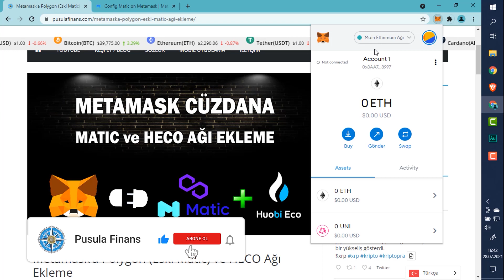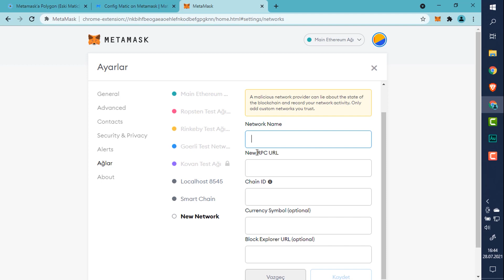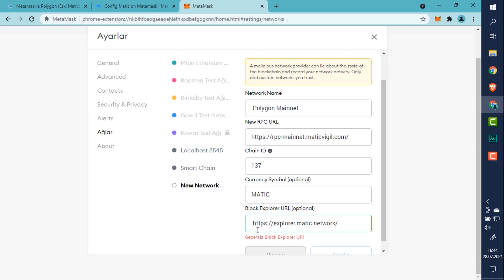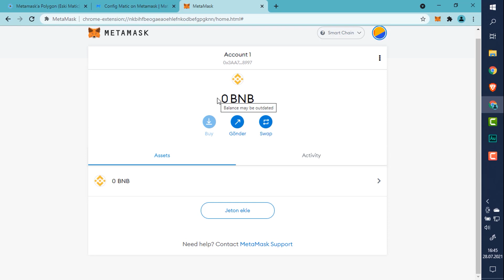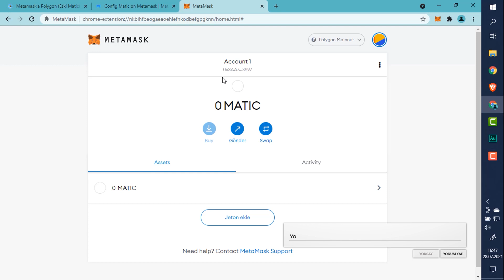Metamask Cüzdana Matic (Polygon) Ağı Ekleme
Metamask matic ağı ekleme detaylı anlatım ve matic ağı kurma, matic ağı ekleme, metamask polygon ekleme ve metamask matic network nasıl eklenir ile ilgili sorularınıza videomuzda yanıt bulabilirsiniz.
Bitcoin, Ethereum, Altcoin ve Kripto Para Haberleri, Ön Satış Coin Almak, Altcoin Sepeti, Bitcoin Analiz, Altcoin Analiz, Altcoin Tavsiye, Bitcoin Haberleri ve Altcoin Haberleri, Altcoin Al Sat Taktikleri, Altcoin Alma, Airdrop, Güncel Piyasa ve Borsa Analizi, Metaverse, Web 3.0 Blockchain Teknoloji Takibi ve Eğitim Rehberi, Bitcoin Son Durum, Altcoin Son Durum, Yatırım Tavsiyeleri, Ön Satış Platform ve Proje Yorumları için kanalımızı takip etmeyi unutmayın.

00:00 Giriş
00:23 Metamask cüzdanı açma
00:43 Metamask yeni ağ ekleme menüsü
01:17 Matic (Polygon) ağ bilgileri
01:37 Metamask tarayıcıda yeni ağ ekleme
02:00 Metamask Matic (Polygon) ağ kurulumu nasıl yapılır
02:50 Metamask ağlar arası geçiş
03:27 Metamask coin gönderme ve ağ seçimi

Matic (Polygon) ağ bilgileri ve makalenin tamamına buradan; ulaşabilirsiniz.

🟢 Metamask Polygon Matic Ekleme (Metamask Polygon Matic Kurulumu):
Son dönemde borsalar ve coinler blokzincir teknolojilerini yaymak ve en çok kullanılan sıcak cüzdan olan Metamask cüzdanlara entegre olmak istemektedir. Bu yazımızda ise Matic (Polygon) ağının Metamask’a nasıl eklendiğini göreceğiz.
Kısaca Polygon Matic ağından bahsetmek gerekirse eğer, Ethereum ile uyumlu blockchain’lerden oluşan bir ağ olan Polygon, Ethereum ana zinciriyle birlikte çalışır. Yan zincirler yoluyla ölçeklenebilirliği artırmayı, daha hızlı ve ucuz işlemler sunmayı amaçlar. Polygon ağının kullanım coini $MATIC‘dir. Hindistan merkezli Polygon’un Ethereum kökenli danışmanları vardır. Ethereum altyapısının gas fee yani işlem ücretlerini azaltmayı, 2 saniyede blok oluşturmayı ve saniyede 65000 işlem kapasitesine ulaşabileceğini vaat eder.
Polygon Matic ağını Metamask cüzdanımıza eklemeye başlayalım.
Adım 1) Metamask ikonuna tıklıyoruz ve şifre ile giriş yapıyoruz.
Adım 2) Şifremizi girdikten sonra , cüzdanımız açıldı ve bakiyemizi görebildik. Yukarıda “Main Ethereum Ağı” yazan kısma giriyoruz. Açılan pencerede en altta yer alan “Özel RPC” seçeneğine giriyoruz.
Adım 3) Özel RPC alanında numaralandırılmış boşluklara sırasıyla aşağıdaki değerleri girmeniz gerekmektedir.

Matic Ağı Bilgileri:
Network Name (Ağ Adı): Matic Network
Chain ID (Zincir Kimliği): 137
Symbol (Sembol): MATIC

Bu değerleri kopyala yapıştır olarak alabilirsiniz. Yazdıktan sonra “Kaydet” tıklıyoruz.
Adım 4) Pencere yenilendikten sonra artık en altta “Polygon Mainnet” ağını görebileceksiniz.
Adım 5) Artık bu menüden çıkış yaparak Matic (Polygon) ağını metamask cüzdanınızda kullanmaya başlayabilirsiniz.
Cüzdanınız güncellendi ve artık yukarıda ağ kısmında “Polygon Mainnet”; bakiye bölümünde ise “MATIC” var. Nasıl ki “Main Ethereum” yani ERC20 ağının ana coini ETH ise Polygon'un da ana coini MATIC 'dir. Yapacağınız swap vb. işlemlerde sizlerden işlem ücreti olarak matic kesilecek.
Artık Metamask cüzdanınızı MATIC veya diğer Matic (Polygon) tokenlerini takas, farm, stake için kullanabileceksiniz.
ÖNEMLİ BİLGİ: Metamask cüzdanınıza Matic (Polygon) ağında coin göndermek yani gönderdiğiniz coinlerin metamask cüzdanınızdaki Matic ağında olması için borsalardan çekim işlemi sırasında MATIC ağını seçmeyi unutmayın.
⚙️ Metamask kullanımı, Metamask ağ ekleme, Metamask ağ ekleme mobil
⚙️ Metamask Matic gönderme, Metamask Matic çekme, Metamask Matic alma, Metamask Matic satma
⚙️ Metamask Polygon Matic ağı kullanımı, Metamask Polygon Matic ağı ekleme ve bağlamak
⚙️ Polygon Matic Metamask, Polygon Matic ağı ekleme Metamask, Polygon Matic ağı ekleme, Polygon Matic ağı kurma, Polygon Matic ağı kullanma
⚙️ Polygon Matic Metamask ekleme, Polygon Matic para gönderme ve para çekme, Polygon Matic adresi, Matic ağına para gönderme, Matic ağına USDT gönderme, Matic ağına Matic gönderme, Matic ağından para çekme

❓ Polygon Matic ağı nedir? Polygon Matic nasıl  kurulu? Polygon Matic nasıl kullanılır?